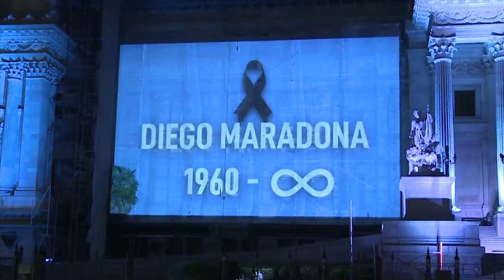Argentine Congress pays tribute to Diego Maradona | Argentina | Football | Soccer | 马拉多纳 | 阿根廷 | 足球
The Argentine Congress paid their tributes to Diego Maradona by projecting images at their facade of the soccer legend's career highlights.
Lights with blue and white colors were also projected at the Congress' entrance.
Maradona passed away on Wednesday. He was 60.